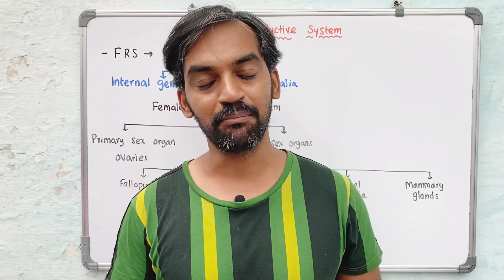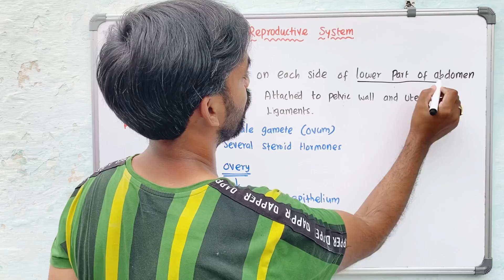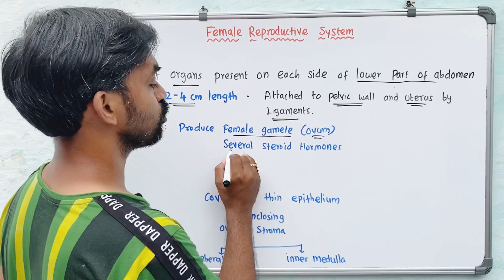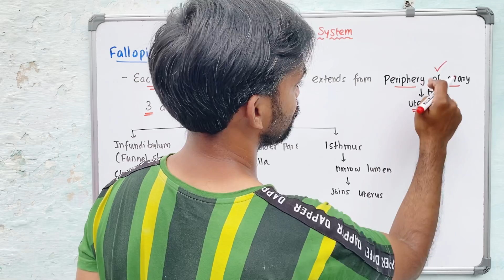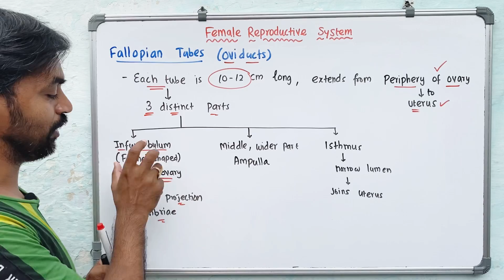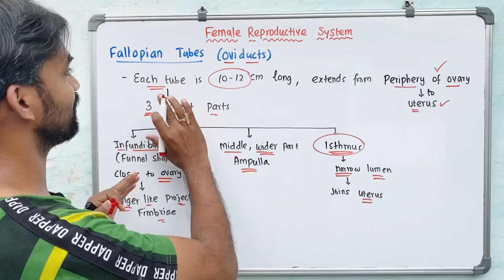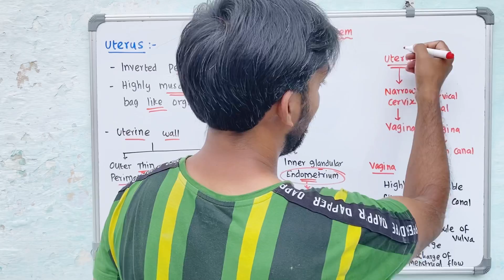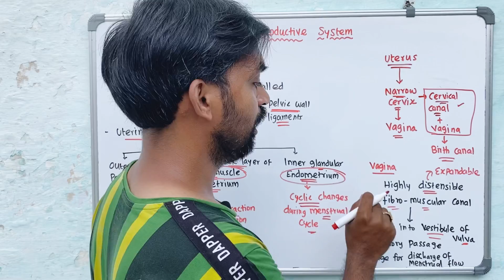Human Reproduction | Female Reproductive System